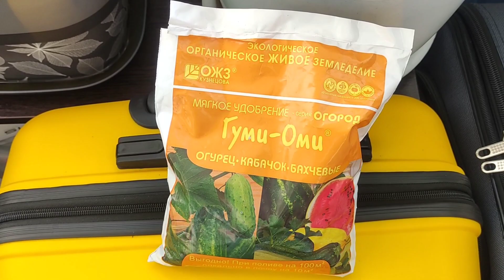Выращивание арбузов и дыни на балконе. Подкормка. Арбуз Фейеверк, СДР 2, Конничива. Дыня Айкидо.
Выращивание арбузов и дынь на балконе. Порционные арбузы и дыни. Что посадить на балконе. Выращивание арбузов и дынь. Подкормка арбузов и дынь. Формирование арбузов. Формирование дынь. Мой опыт выращивания арбузов и дынь.